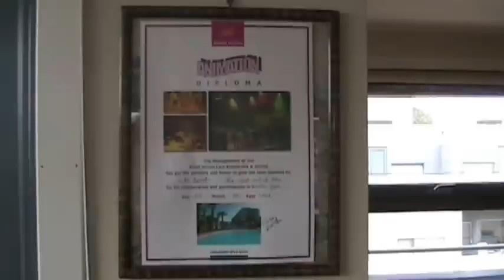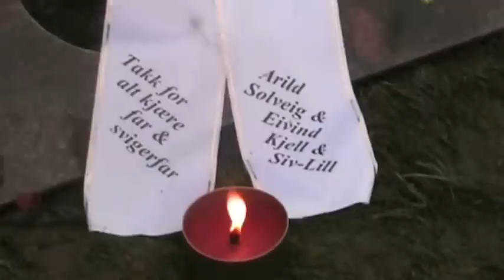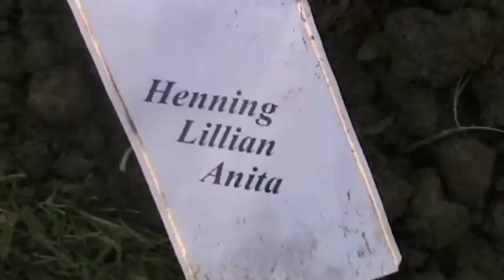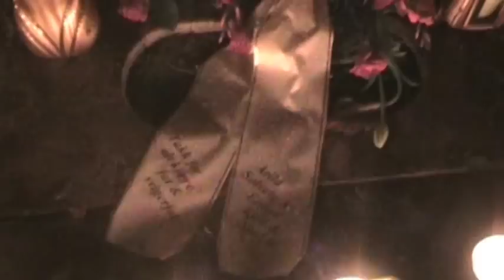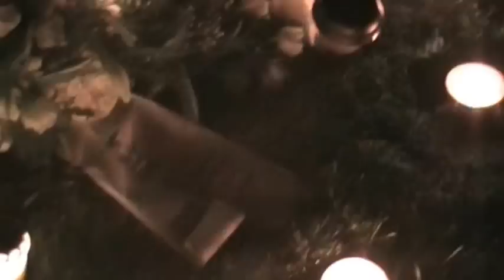Bernt Helgeland begravelse 20 september 2007 UREDIGERT